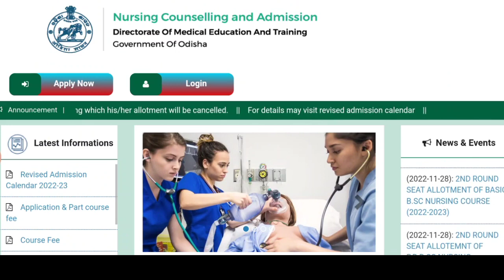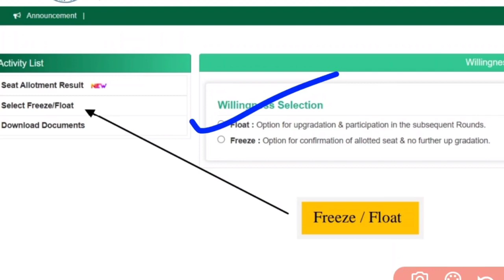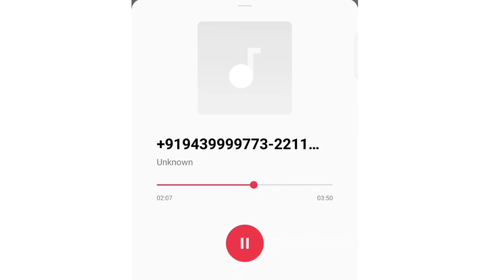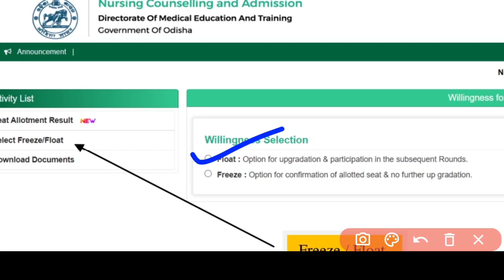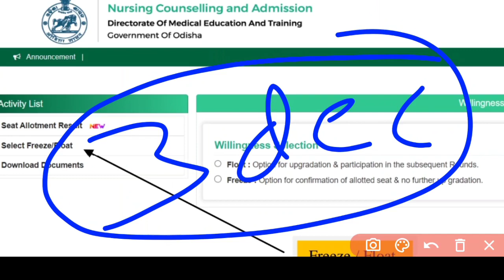ନର୍ସି°3rd ROUND ରେ SEATପାଇବାର HIGH CHANCE❗FOLLOW THIS STEPS👆FULL UPDATE😱କାହାକୁ SEAT ମିଳିବ❓WATCH▶️